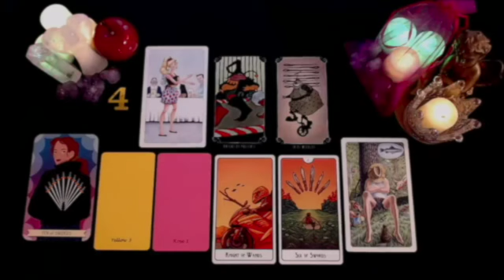CANCER THERE WAS A FIGHT OVER YOU DUE TO THEM LYING ABOUT HOW THEY TRULY FEEL ABOUT YOU‼️🧿 TAROT ​